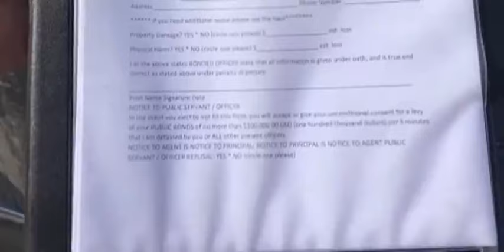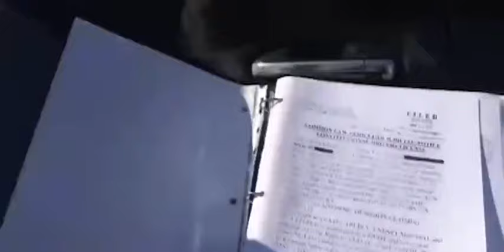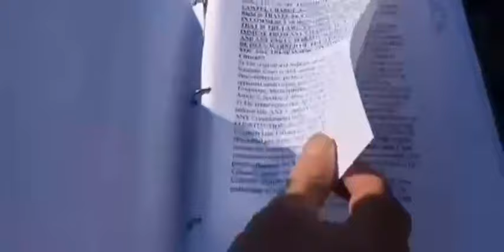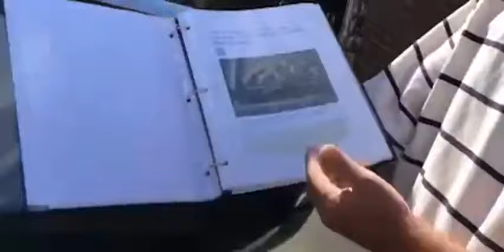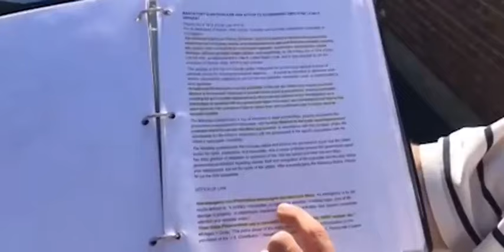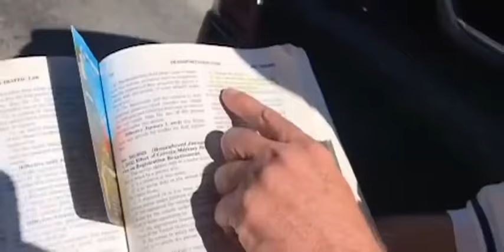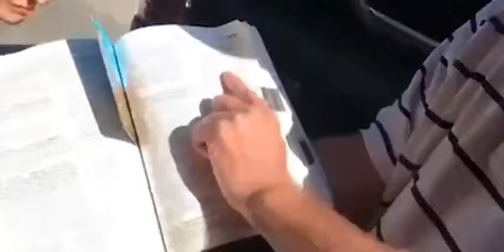Right To Travel☞ See Link Adapable Documents For Universal Use & Enjoyment🕊✨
🚫If Link is YT Blocked after .us - just add /traffic-law/🕊✨